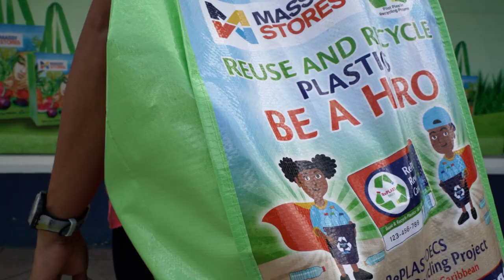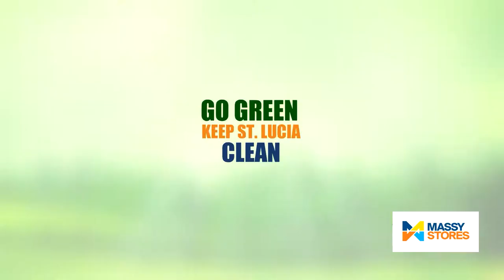Meet RePlast Hero: Aretha Cooper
Meet RePlast Hero: Aretha Cooper; on the occasion of Earth Day, April 22, 2021